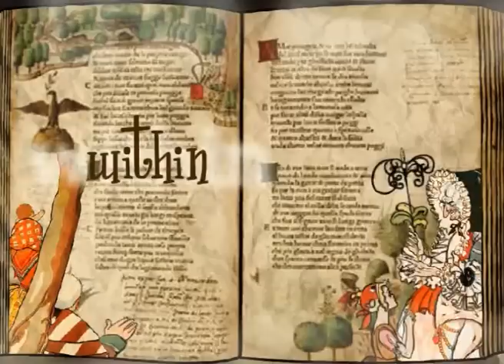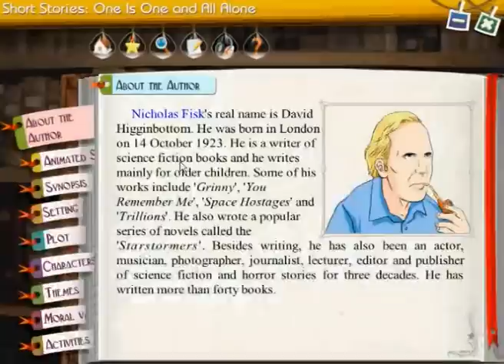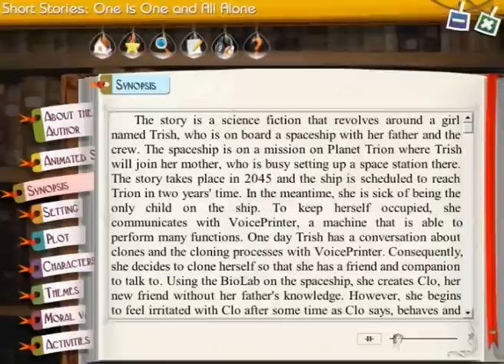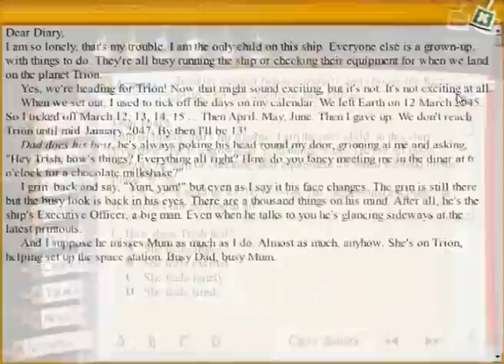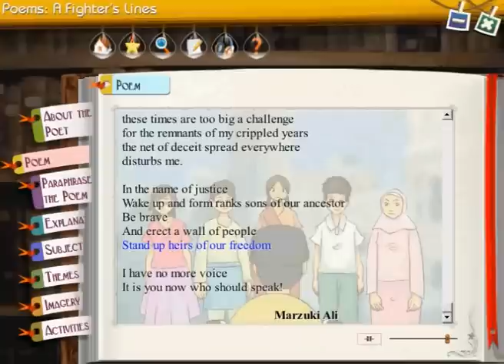PMR Ultimate English - Poems and Short Stories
PMR Ultimate English is specially formulated to aid teachers in guiding students towards success in their PMR English Examination paper.

Special features:
- Engaging animated poems and short stories
- Brief descriptions about the poets and authors
- Comprehensive study of the elements in a poem or a short story
- Extensive activities for revision

Poems:
- Life's Brief Candle
- The Dead Crow
- The Lake Isle of Innisfree
- The River
- Mr. Nobody
- I Wonder
- Heir Conditioning
- A Fighter's Lines
- Leisure

Short Stories:
- Of Bunga Telur and Bally Shoes by Che Husna Azhari
- The Pencil by Ali Majod
- How Dalat Got Its Name by Heidi Manon
- Flipping Fantastic by Jane Langford
- One is One and All Alone by Michelin Fisk